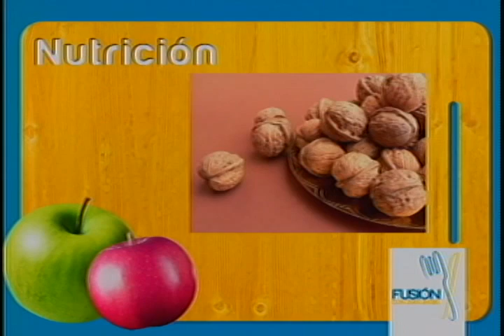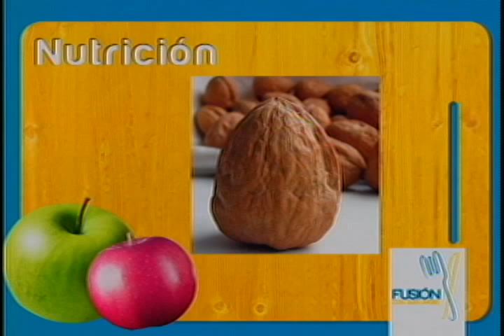Fusión... Ensalada navideña... Parte 1